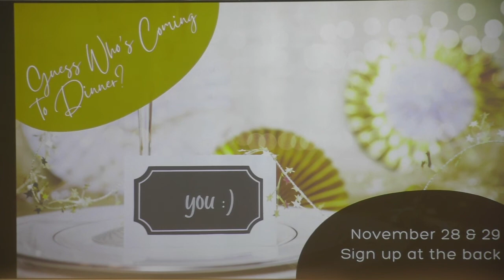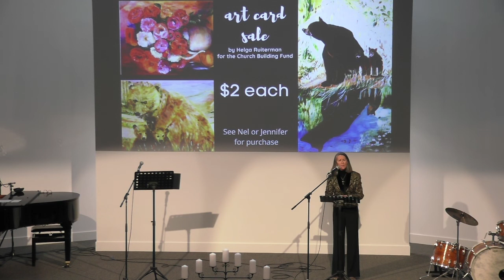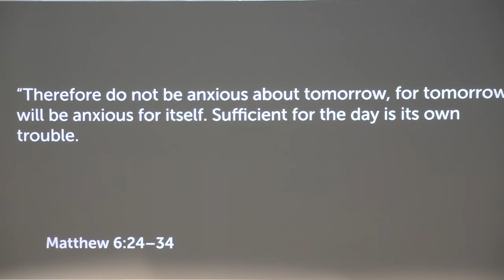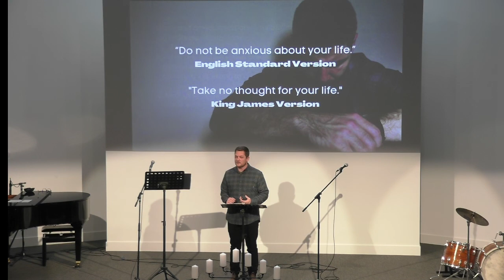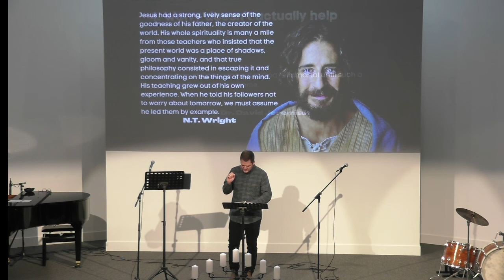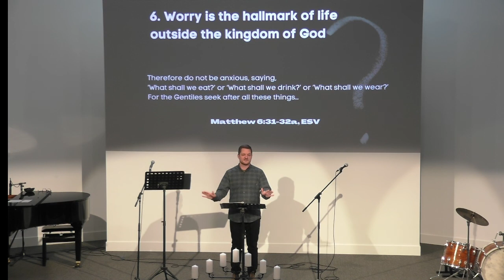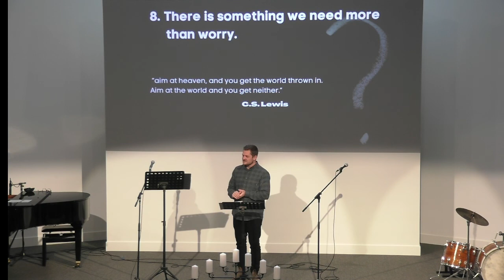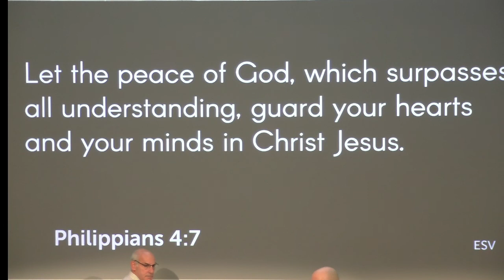Whistler Community Church 21/11/2021 Worried? Matthew 6:24-34